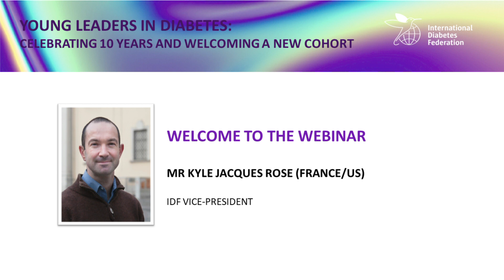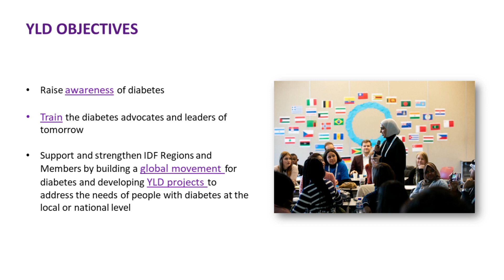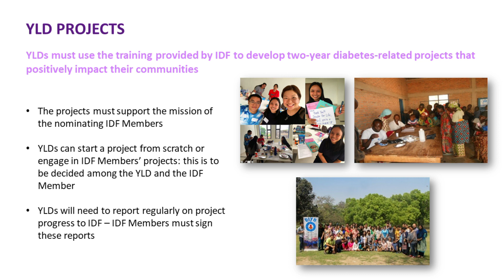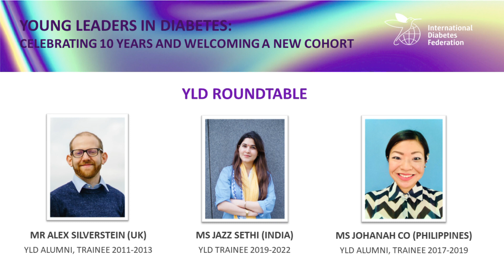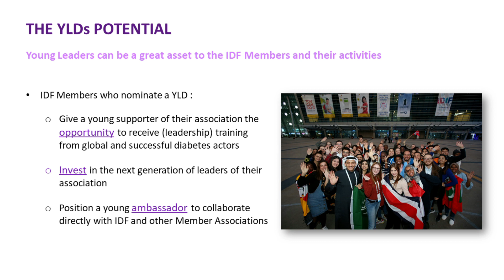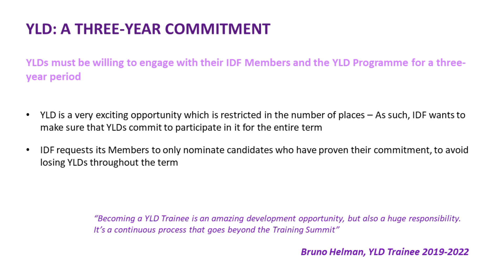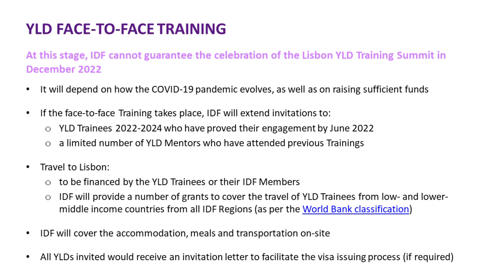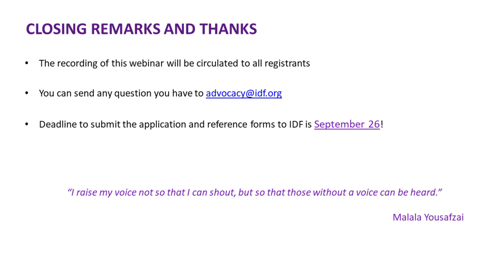Young Leaders in Diabetes: celebrating 10 years and welcoming a new cohort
On August 24, the International Diabetes Federation (IDF) held the webinar “Young Leaders in Diabetes: celebrating 10 years and welcoming a new cohort” to celebrate the Programme's 10th anniversary, provide an overview of the nomination process, and respond to questions from IDF Members and Young Leaders.

Speakers included:
• Mr. Kyle J. Rose, IDF Vice-President
• Prof. Andrew Boulton, IDF President
• Ms. Beatriz Yáñez Jiménez, IDF Executive Office
• Mr. Bruno Helman, IDF Executive Office
• Mr. Alex Silverstein, YLD Alumni, Trainee 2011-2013
• Ms. Johanah Co, YLD Trainee 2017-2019
• Ms. Jazz Sethi, YLD Trainee 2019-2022

Due to technical issues with IDF webinar platform, the speakers' webcams are not included in the webinar recording. We apologise for the inconveniences.